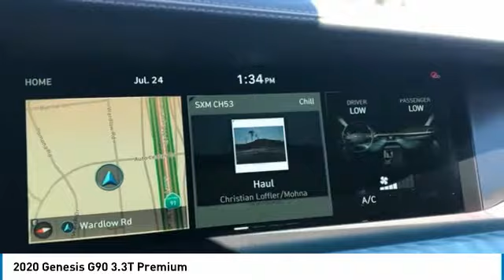2020 Genesis G90 3.3T Premium FOR SALE in Corona, CA G0306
2020 Genesis G90 3.3T Premium